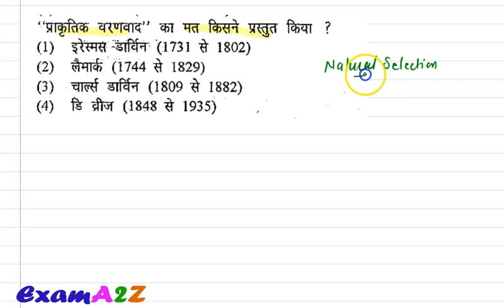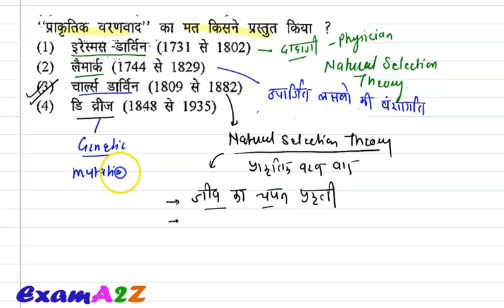प्राकृतिक वरण वाद का मत किसने प्रस्तुत किया